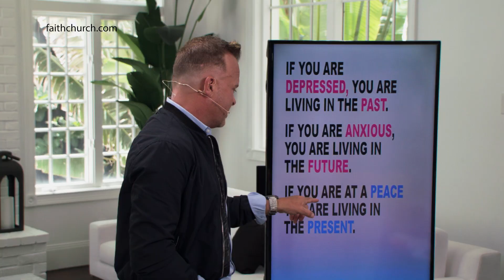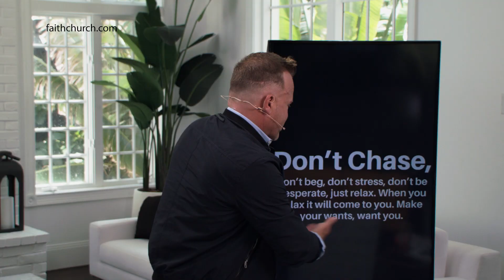David Crank - Faith Church